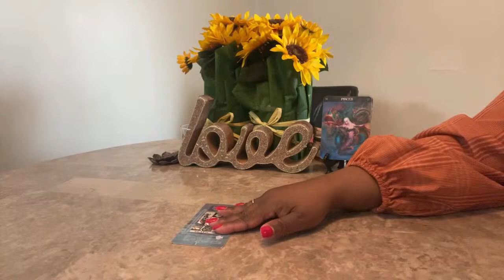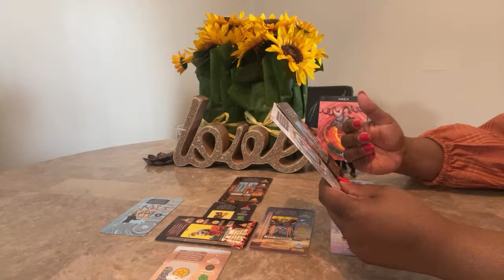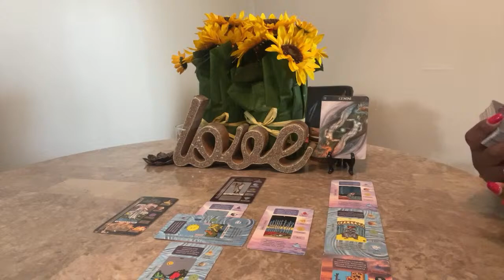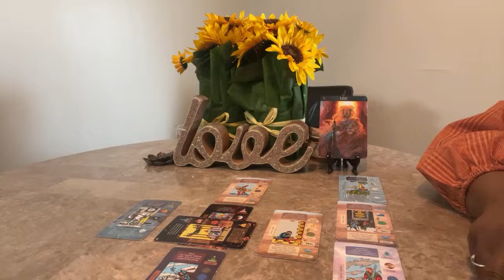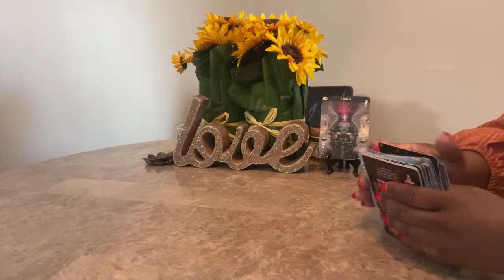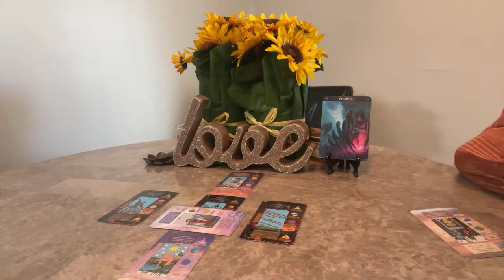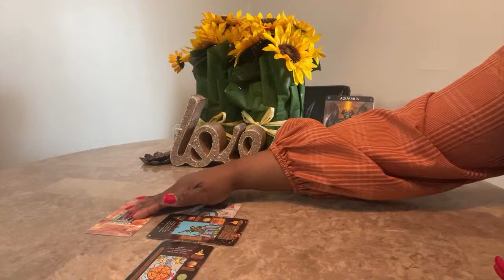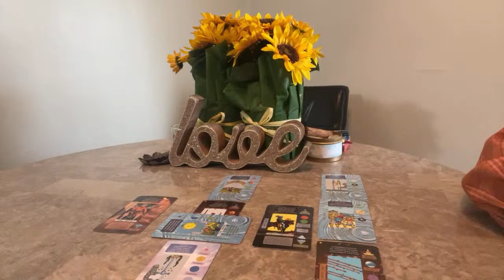All 12Signs Mid-Month Energy Check In April 2024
Hello everyone! Welcome back to Visions of Light & Love where clarity, enlightenment & guidance meets. In this video I will show, All 12Signs Mid-Month Energy Check In April 2024.

2 Questions $25
The most popular reading 30 minutes for $35
45 minutes to 1 hour reading $75

Tarot Cards Used:
Light Seer's Tarot: A 78-Card Deck & Guidebook

Oracle Decks:
Lon’s Deck

00:00 Pisces
09:20 Aries
14:36 Taurus
19:28 Gemini
25:01 Cancer
30:10 Leo
36:20 Virgo
44:00 Libra
48:04 Scorpio
53:30 Sagittarius
58:00 Capricorn
01:02:56 Aquarius
01:11:01 Collective Reading